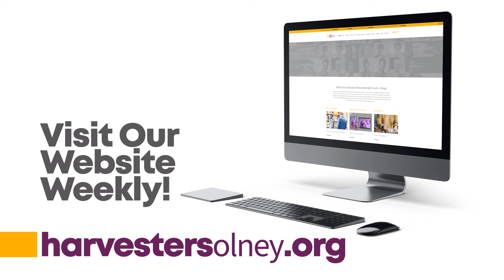Harvest Olney Announcements | January 23